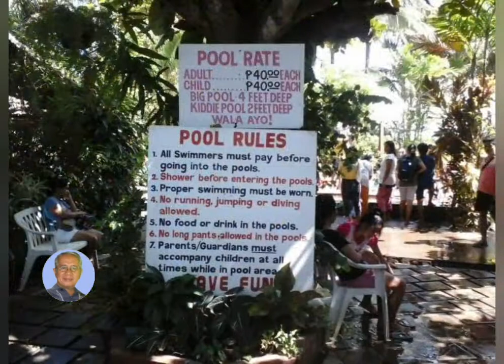Decade of Family Outing - part 2 | Gil Camporazo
This is a second series of our family outing that we observe every New Year and hold it in our favorite beach resort. It started in 2011 until this year 2021.